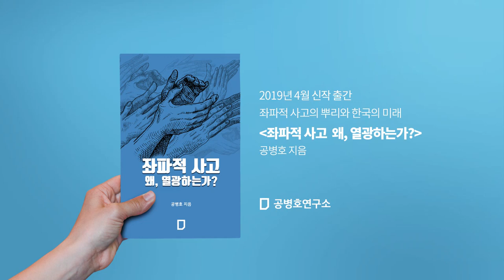[진단과 처방] 적폐청산 지속, 마이웨이의 끝은?